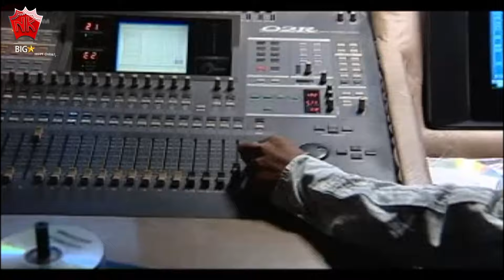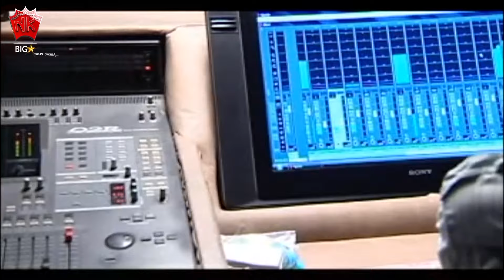FAT FATI GOL | ANJANA 2010 | VOL 2 | ASSAMESE MUSIC VIDEO SONG | ZUBEEN GARG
♫ Song : FAT FATI GOL
♫ Album : ANJANA 2010, VOL 2
♫ Singer :  ZUBEEN GARG
♫ Lyrics/Tune : DIGANTA BHARATI
♫ Label : NK Production
♫ Category : Album
♫ Langauge : Assamese

► Cast : ABISHMITA, RAAG OINITOM